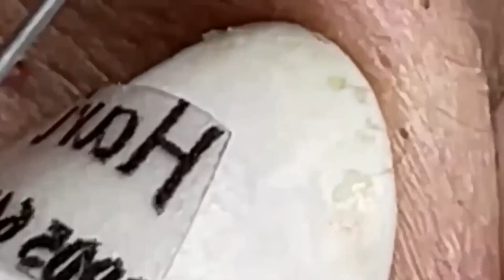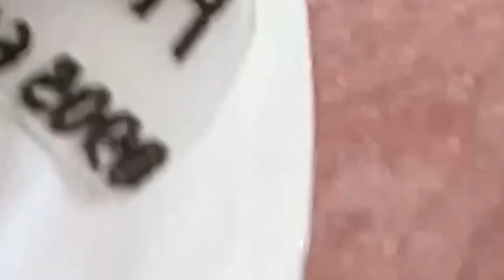ميع وتنظيف الجلد23456 SM